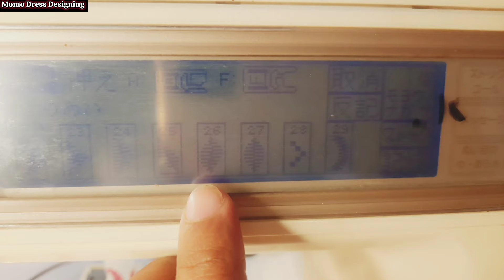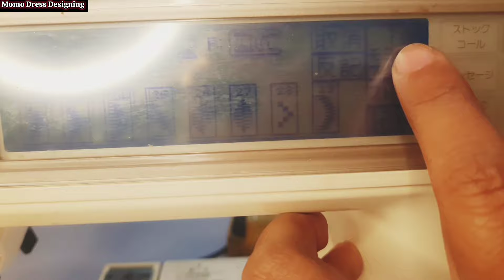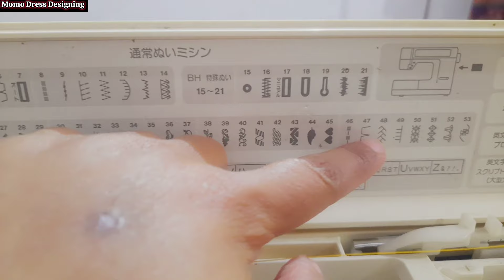New Baby frock embroidery design at home | secio janome sewing machine embroidery design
New Baby frock design at home | secio janome sewing machine embroidery design

Janome 8200 kurta embroidery tutorial |embroidery designs for baby frocks